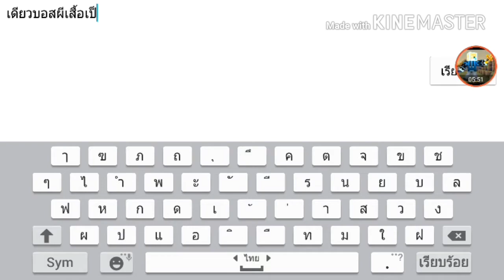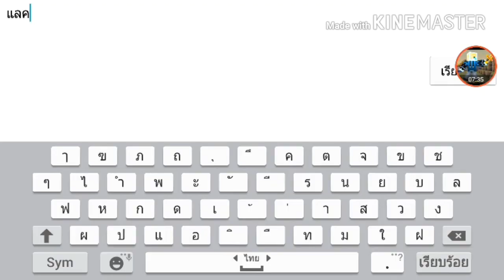Cartoon Survival EP:10 ตะลุยทุกArena